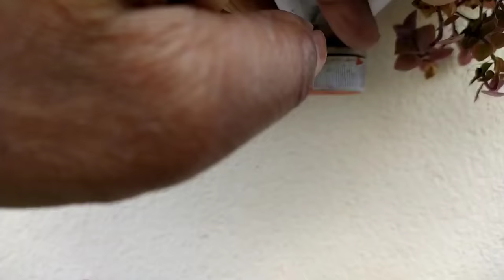Waste material wall hanging garden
All of you are members of this channel. Your support is inspiring me day by day .